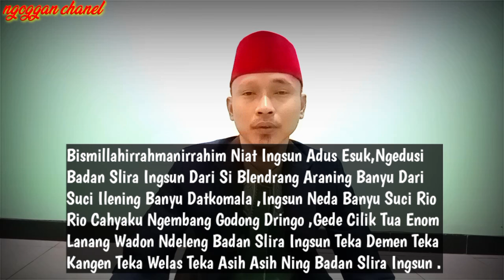Jika Anda Hafal Amalan Ini ,Saya Jamin Anda Bakalan Jadi Buronan Para Wanita Dan Laki laki.